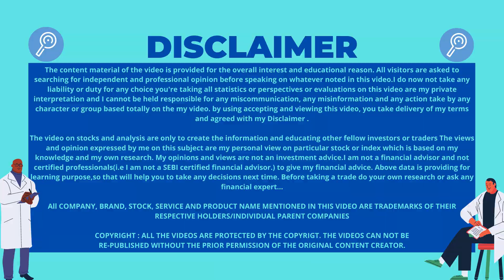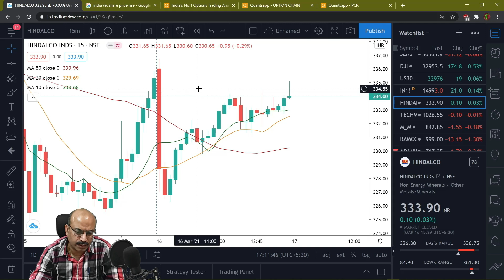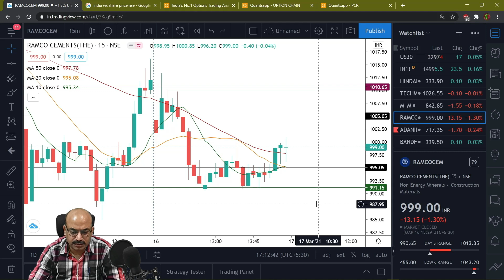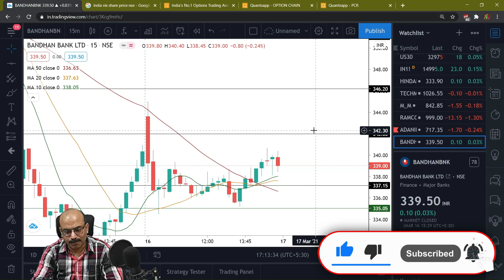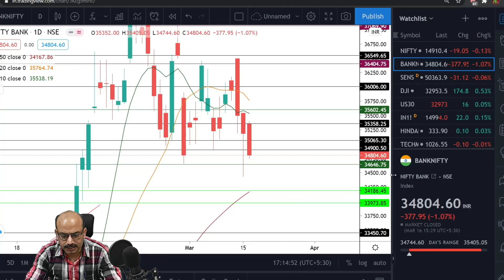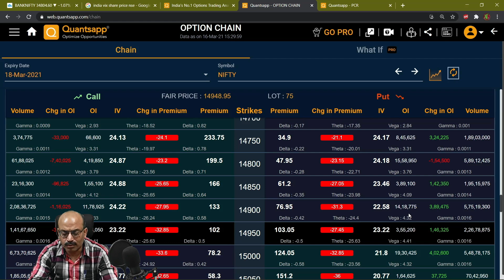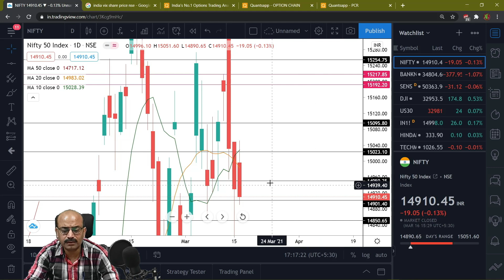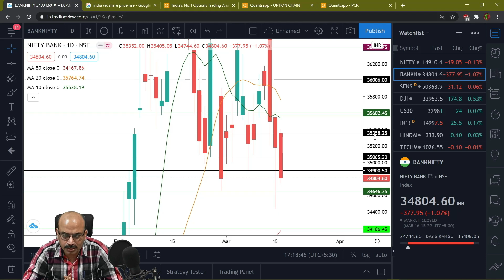NIFTY 17 MARCH WEDNESDAY|BANKNIFTY PREDICTION AND ANALYSIS|BEST STOCKS FOR INTRADAY TRADING